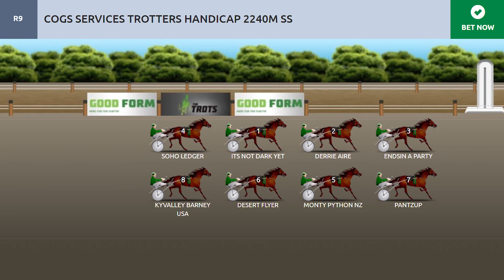TAB Summer of Glory Night 3 Speedmap R9